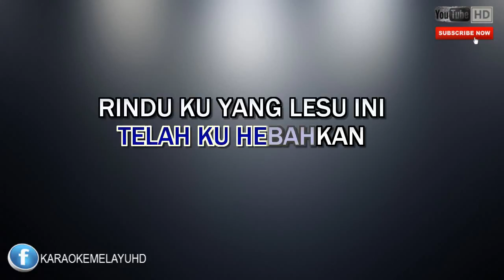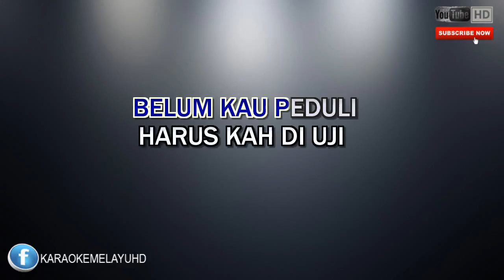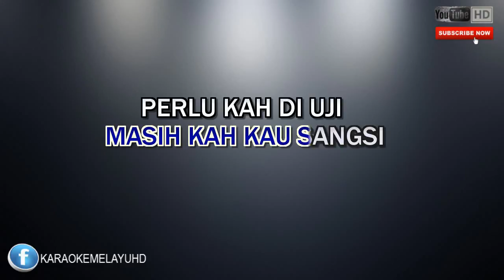Farish - Haruskah Diuji | Karaoke | Tanpa Vokal | Minus One | Lirik Video HD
Penyanyi : Farish
Lirik          : Fajrul Norman Rashid

Telah kuhebahkan
Rinduku yang lesu ini
Tertutup mastuli
Namun mustika
Cintaku terus membara

Walaupun tenggelam
Cinta yang dalam membeku
Di selendang arus
Namun mutia
Rinduku masih menyala

Biarkan tidak terlintas
Hasrat cinta tertutup ini
Untuk sorak dan isytihar di hatimu
Mungkin kerinduan
Belum kau peduli
Haruskah diuji

Namun pernah terkandas
Hasrat rindu tenggelam sepi
Mengumum dan merayu terhadapmu
Bukti kerinduan
Masihkah kau sangsi
Perlukah diuji

Walaupun tenggelam
Di selendang arus
Namun mutia
Rinduku masih menyala